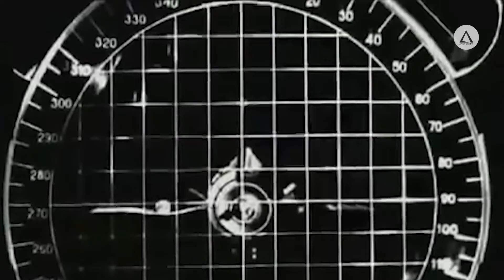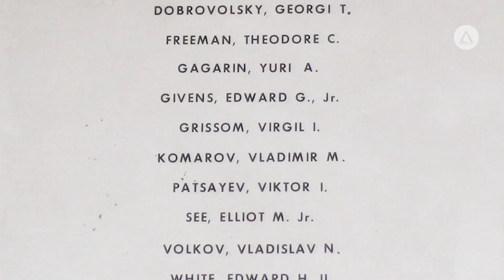Historia ya kutisha kuhusu Mwanaanga aliyedondoka kutoka nje ya Dunia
Hii  ndiyo historia ya kutisha kuhusu Mwanaanga aliyedondoka kutoka nje ya Dunia. Vladimir Komarov alikuwa ni mwanaanga kutoka jamhuri ya Muungano wa nchi za kisovieti (USSR) ambaye alichaguliwa kukiendesha chombo kibovu cha Soyuz 1 kabla ya umauti wake kumkuta akiwa ndani ya chombo hicho. Ungana nasi katika video hii ambayo tumeichambua vizuri kwa kuelezea kila kitu kuhusiana na historia ya Mwanaanga huyo wa kisovieti (USSR).